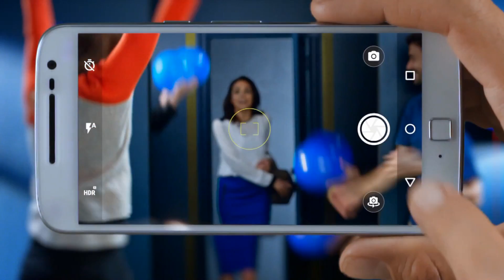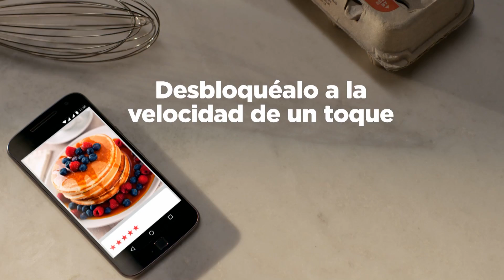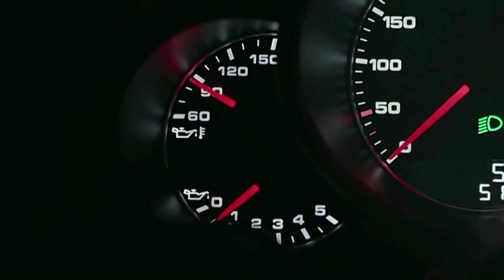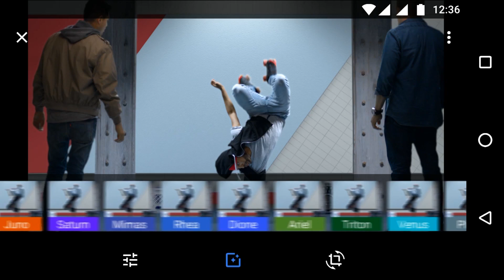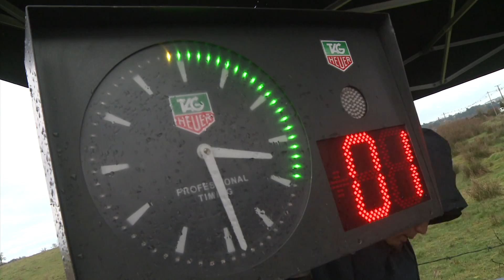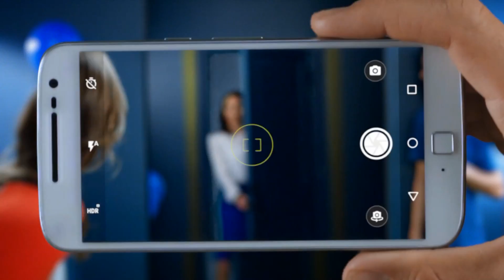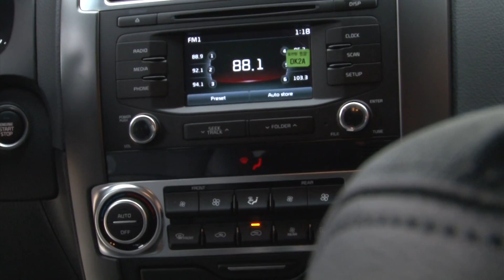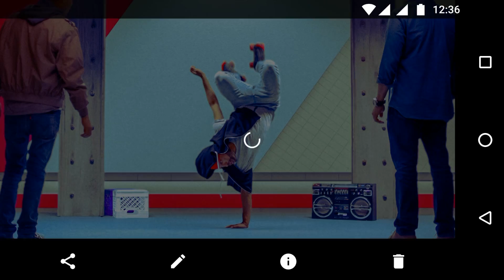+MOTOR 2016 - CAPITULO 21